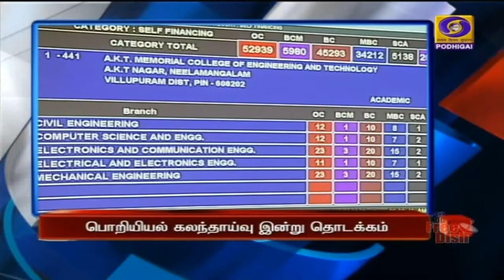பொதிகை காலை 8.00 மணி தலைப்புச் செய்திகள் [15.09.2021]PodhigaiTamilNews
1) ராணுவ தளவாடங்களை  ஏற்றுமதி செய்யும் நாடாக இந்தியா உருவாகி வருகிறது -
** அலிகாரில் ராஜா மகேந்திர பிரதாப் சிங் மாநில பல்கலைக்கழகம்  அடிக்கல்நாட்டு விழாவில் பிரதமர் நரேந்திர மோதி பேச்சு.

2)  நாடாளுமன்ற நடவடிக்கைகளை நேரடி ஒளிபரப்பு செய்வதற்கான சன்சத் தொலைக்காட்சி- குடியரசு துணைத்தலைவர் , பிரதமர், மக்களவை தலைவர் இன்று தொடங்கி வைக்கின்றனர்.

3)  பேரறிஞர் அண்ணா பிறந்தநாளை ஒட்டி காவல் மற்றும் சீருடைப் பணியாளர்களுக்கு பதக்கம் - முதலமைச்சர் மு க ஸ்டாலின் அறிவிப்பு.

4) பொறியியல் படிப்புகளுக்கான கலந்தாய்வு இன்று தொடக்கம் - விண்ணப்பித்த  அனைவருக்கும் இடம் கிடைக்க வாய்ப்பிருப்பதாக அமைச்சர் பொன்முடி தகவல்.

5) பங்களாதேஷில் பதிவு செய்யப்படாத  அனைத்து ஆன்லைன் செய்தி இணையதளங்கள் முடக்கம் - உயர்நீதிமன்றம் உத்தரவு